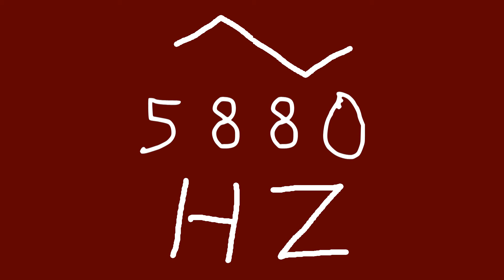5880 hz triangle